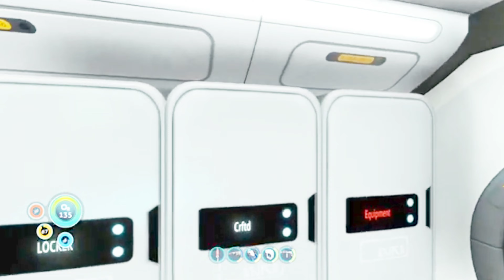Off cam grind and Discovery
Is this grinding for Matt's off cam for the next stream and came across some important stuff